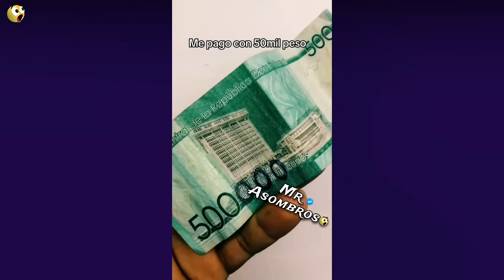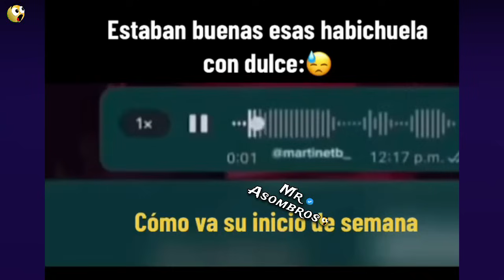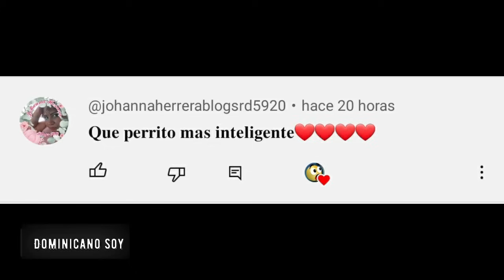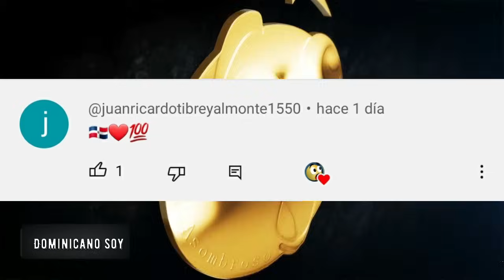9 minutos de video random de republica Dominicana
cosas que solo pasan en rd: EN este video, te traemos una colección de los chistes más divertidos y ocurrentes del año. Desde chistes de oficina hasta humor absurdo, tenemos algo para todos. Prepárate para reír a carcajadas con nuestros comediantes favoritos y sus ocurrencias. ¡Vamos a reír juntos!

Un video de chiste y higiene dental podría ser una combinación divertida y educativa. Podría comenzar con un personaje principal que es un dentista con un gran sentido del humor. Este dentista podría usar chistes y humor para aliviar los temores de sus pacientes y hacer que su visita al consultorio sea más agradable.

Por ejemplo, el video podría abrir con un paciente nervioso en la sala de espera. El dentista entra, vestido con un traje de superhéroe de “Defensor Dental”, y dice: “¡No temas, el Defensor Dental está aquí!”. Luego procede a contar chistes relacionados con los dientes mientras realiza la limpieza dental.

compras online
tienda. llévate los mejores consejos y humor financieros.